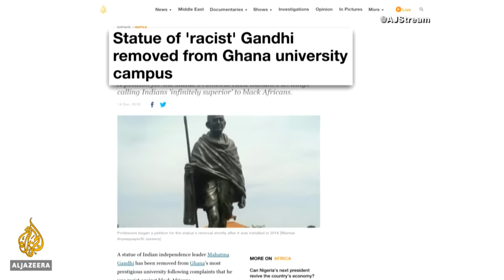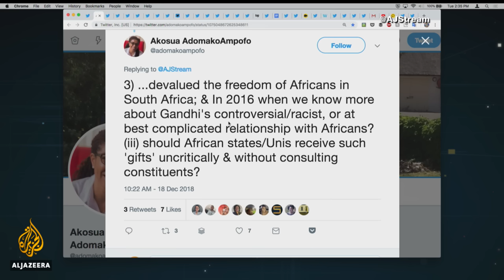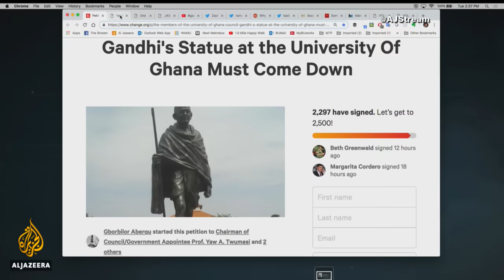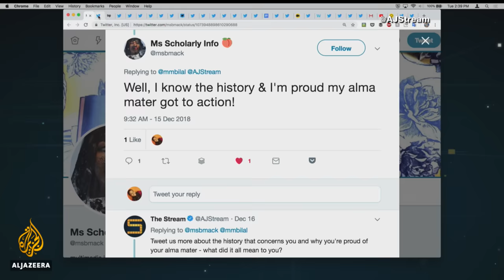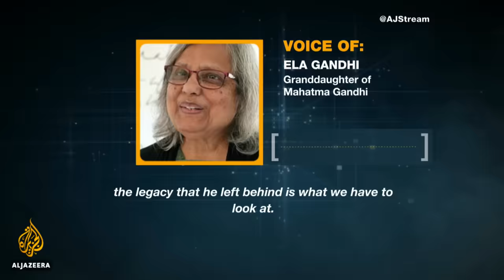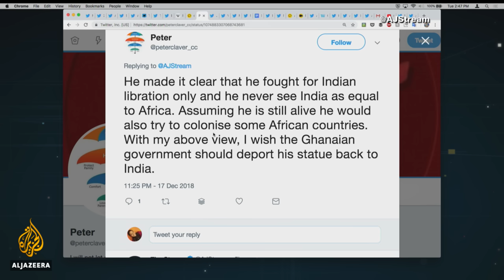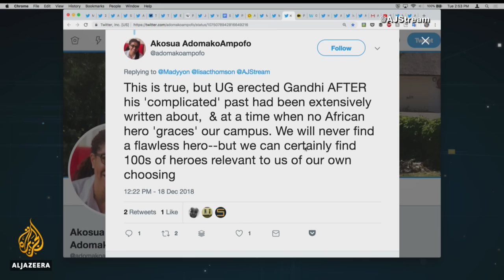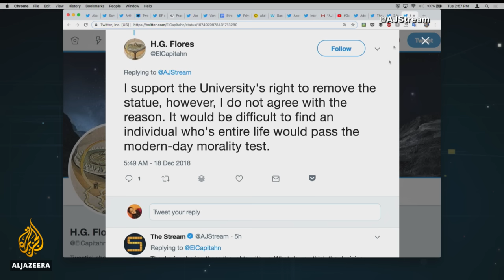🇮🇳 Was Mahatma Gandhi racist? | The Stream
The University of Ghana has removed a statue of the Indian independence leader Mahatma Gandhi, citing complaints from faculty and students that he was racist toward black Africans. The statue was donated to the university in 2016 by the Indian government, prompting critics to create the hashtag GandhiMustFall to draw attention to derogatory statements the young Gandhi had written while living in South Africa.

Gandhi is considered an icon of social justice and defenders of his legacy contend that his writings, while ignorant, should be considered within the greater context of his life and struggle against oppression. Organisers of the hashtag campaign argue that Gandhi’s legacy doesn’t justify racism or his view that Africans were “inferior”.

In this episode, we speak with Gandhi historians and GandhiMustFall campaigners to explore the impact of Mahatma Gandhi’s reported racism on his legacy as a champion of civil rights. Join the conversation.